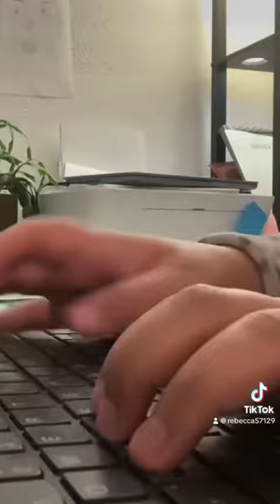Day in my life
How I get life done being a mom of four boys, working full-time, and getting my Ph.D. Most days, I don't even know!